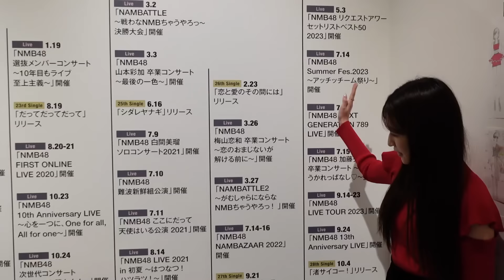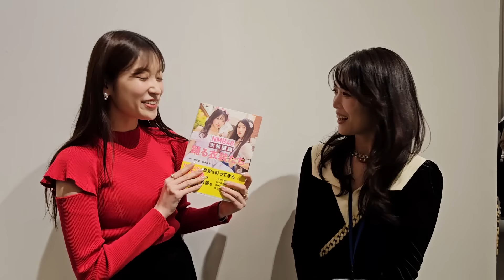【エモい🥺】NMB48衣装展に行ったら愛とこだわりが溢れてた♡まさかの凪咲登場✨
NMB48の歴史と愛が詰まった衣装展に行ってきました✨衣装担当の麻里さんが人生をかけてつくってくれた数々の作品と裏エピソードが満載です♪

渋谷凪咲のYou Tube💕

■2024/１/29発売 吉田朱里ファースト写真集「rouge」「peach」
発売を記念して全国イベントツアーも実施いたします✨
ツアー詳細

■吉田朱里 公式SNS
・マネージャー公式アカウント『アカリンしか勝たん』

Twitterで アカリンの女子力動画リク でリクエストもお待ちしてます❤️

■プロデュースコスメブランド『b idol(ビーアイドル)』

・購入はこちらです🤍
モアコン本店

ここでしか見れない私を知ってください❤️

■メイク本『メイクが私を強くする』
You Tubeで人気企画のシチュエーションメイクを題材にした書籍です♪